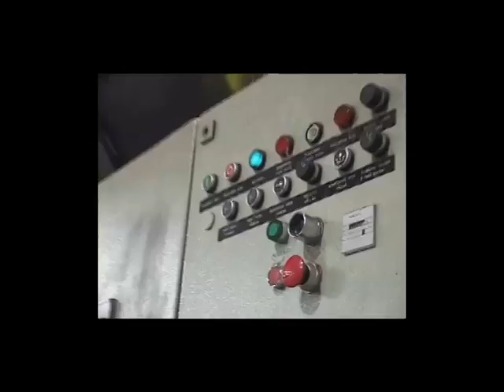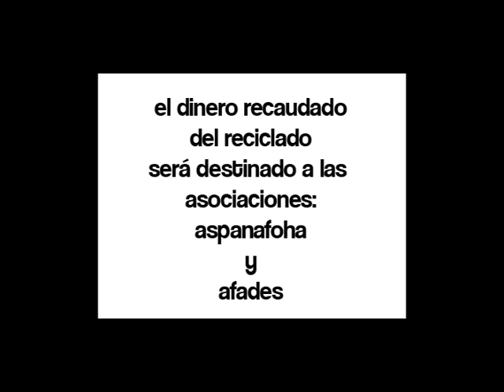Caype con el reciclaje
Caype se suma a la iniciativa de Bic y Terracycle, en la campaña de recogida de elementos de escritura. En este video explicamos cómo se reciclan y qué nuevas objetos tendrán lugar con el material obtenido. El dinero recaudado de la recogida del material de escritura será integramente donado a las Asociaciones ASPANAFOHA Y AFADES. ¡Ayúdanos a construir un mundo mejor!